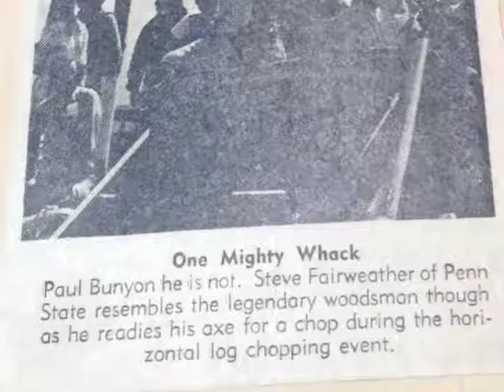Steve Fairweather Retirement Home Movie